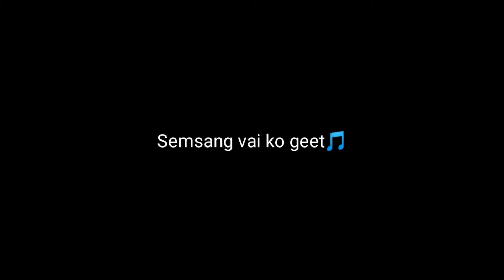free fire song recording time ( Studio 🎙️ pani gaiyo aaja ( with semsang vai / Amin Vlogs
🎙️ Studio ma ni gaiyo aaja semsang sanga